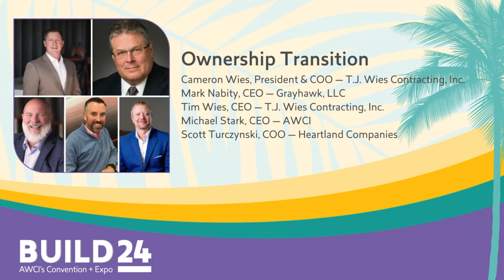Ownership Transition with Cam Wies, Mark Nabity, Tim Wies, Michael Stark and Scott Turczynski.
Planning for ownership transition is wise and important, but it can also prove to be more difficult than most company owners might expect and take longer to implement. In this session, we have a panel of AWCI members who are willing to share their experiences.